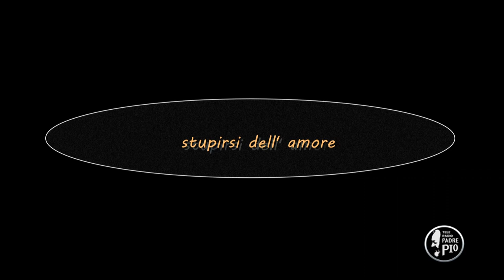Stupirsi dell'amore (Dritto al Cuore 18 Dicembre 2021)